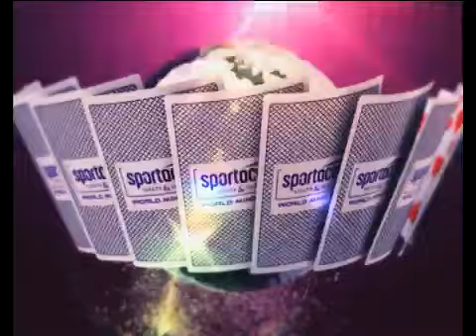Go Interview with Ju Wan Jun